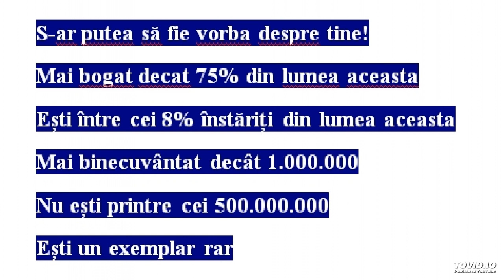S-ar putea sa fie vorba despre tine - Pastor Emil Bartos